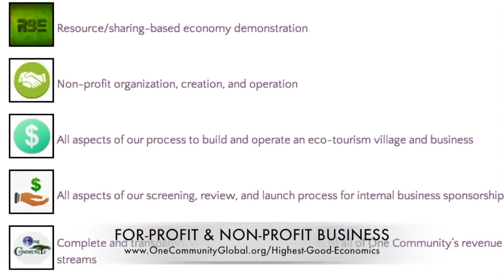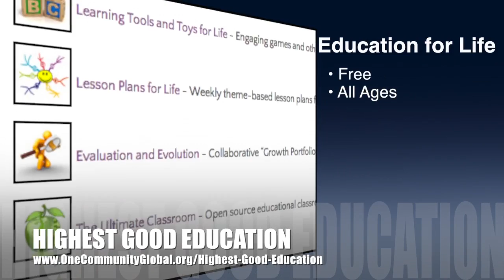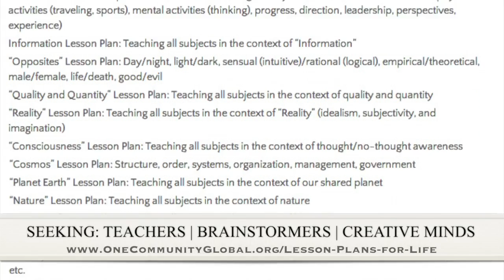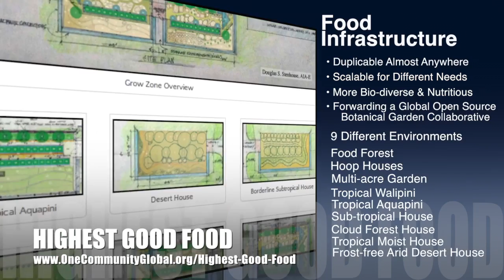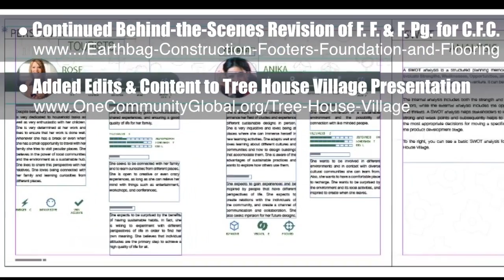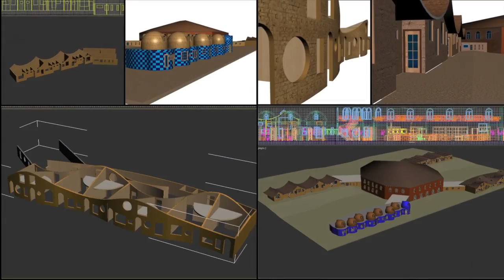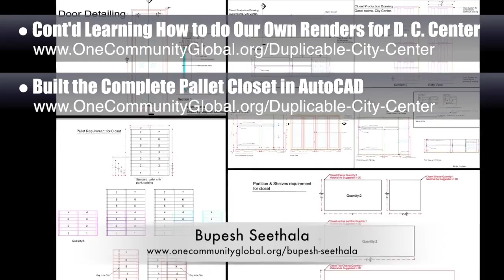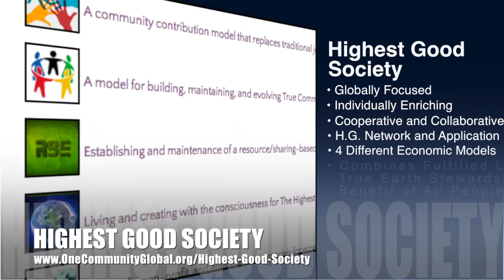One Community Progress Update #148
Conscious Stewardship of Our Biosphere | Creating a Sustainable Biosphere | Conscious Stewardship of Our Planet | Ecological Stewardship | Conscious Ecological Progress | A Sustainable Global Future | A New Way to Live | One Community | Weekly Progress Update #148

CONSCIOUS STEWARDSHIP OF
OUR BIOSPHERE INTRO: @1:02
CONSCIOUS STEWARDSHIP OF
OUR BIOSPHERE SUMMARY: @8:05